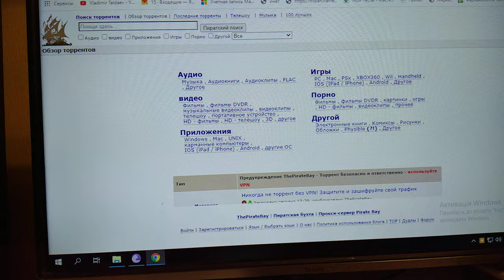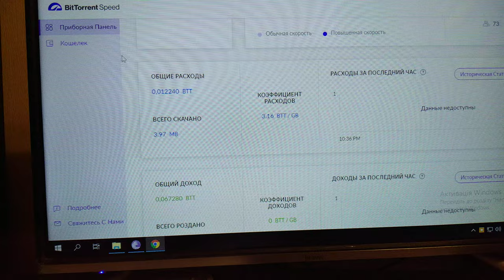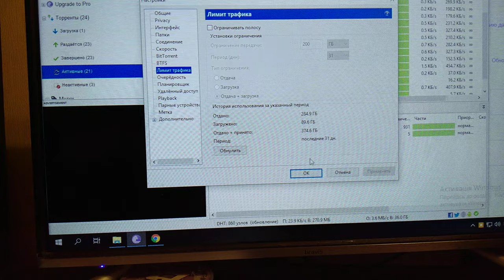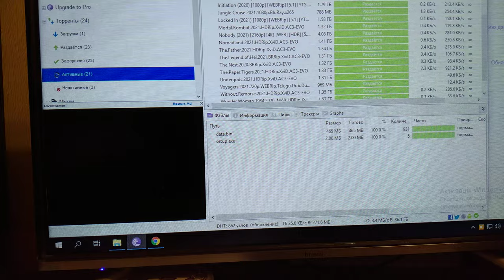Как майнить ВТТ Майнинг на HDD - BitTorrent speed. Раздача торрентов за деньги. Доходность за сутки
Как майнить криптовалюту ВТТ? Майнинг на HDD . Как заработать криптовалюту ВТТ на жестком диске? Раздача торрентов за деньги | BitTorrent Speed | BTT